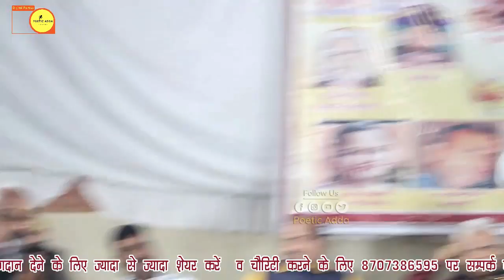Sunil Pandey Prabhakar | गीतों का राजकुमार, बड़े गीतकार भी फेल | Pratapgarh Kavi sammelan Poetic Adda